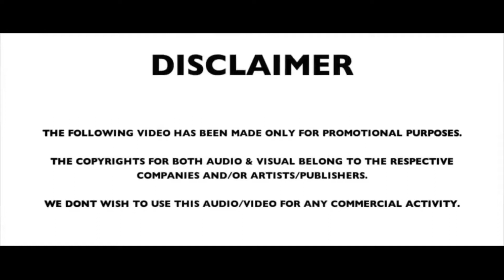Endhe kanna (Housemix)Aravindante Athidhikal | DJ Laiju & Shaiju